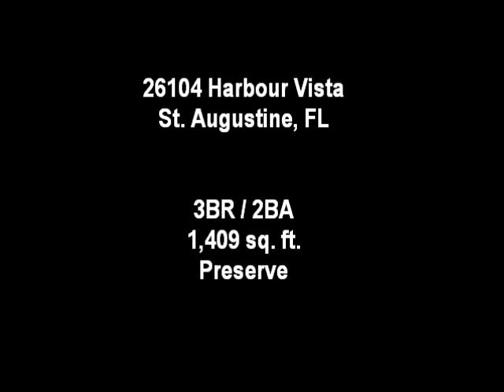26104 Harbour Vista Circle, St. Augustine, FL 32080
St. Augustine condominium for sale.  Beautifully appointed first floor unit being sold fully furnished. This 3 BR/2BA condo with lake and fountain view will be your new home or get away home. You won't find another one like it at this price and value on Anastasia Island. Enjoy all of the amenities within the complex, including fitness, community pool, basketball, playground and bike less than one mile to the white sands of St. Augustine Beach. Coastal designer colors and furniture make this a true turn key property,ready for you to just move right in. The community is close to Flagler Hospital,St Augustine University, Shopping, Restaurants and 15 min to downtown historic St. Augustine.The Preserve was built in 2000 and converted to condominiums in 2004; there are 22 buildings with a total of 328 individual condominium units.